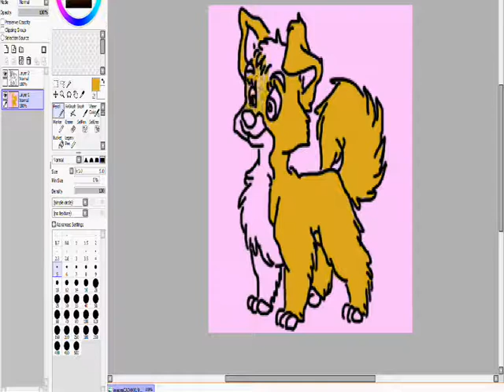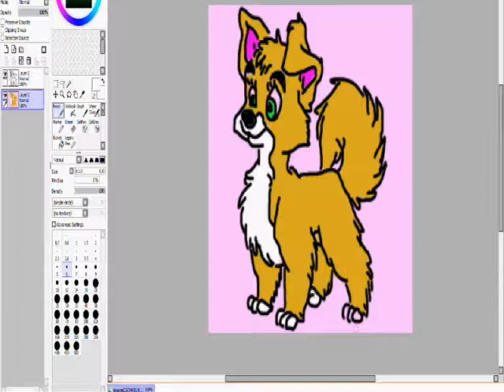My new character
Hello everybody!this is my new character :D